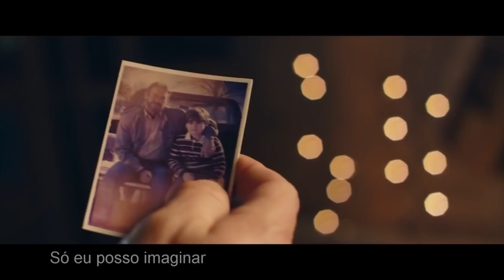Só Eu Posso Imaginar (I Can Only Imagine) Trailer HD Legendado | PRIS Audiovisuais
Filme sensação nos EUA com mais de 80 milhões de dólares de receita de bilheteira.

A história verdadeira, inspiradora e desconhecida por trás da canção top mundial de MercyMe, que traz esperança para muitos, é uma lembrança emocionante do poder do verdadeiro perdão.

Realizador: Andrew and Jon Erwin (Noite de Folga).
Cast: Dennis Quaid, J. Michael Finley, Brody Rose
Género: Drama

Classificação Etária: M/12